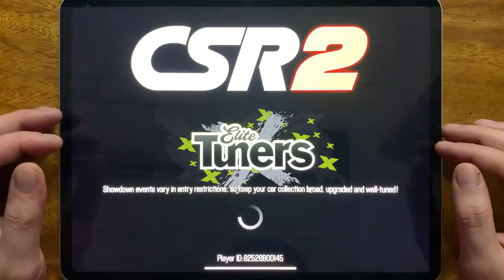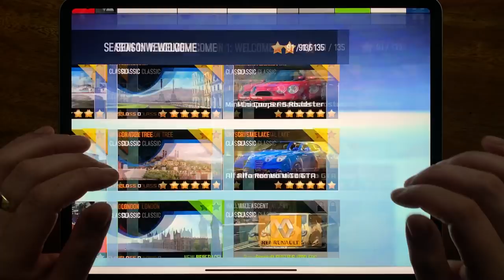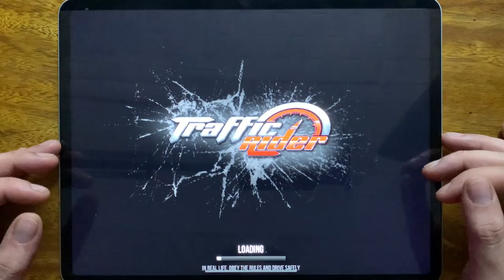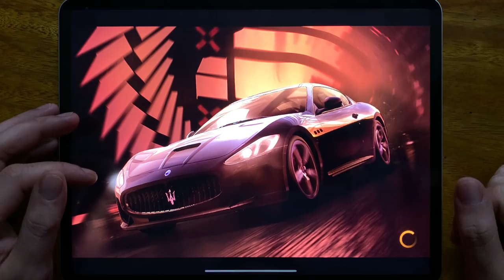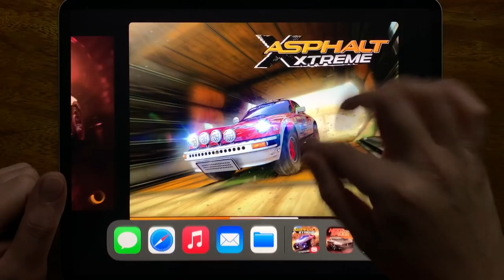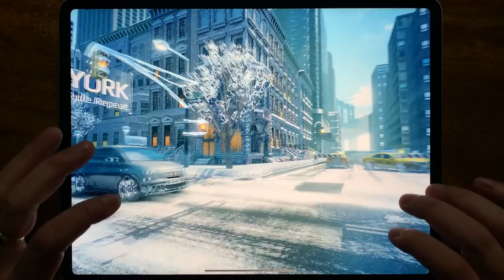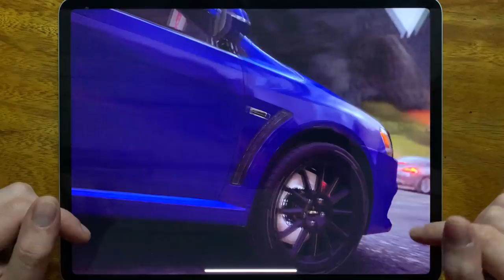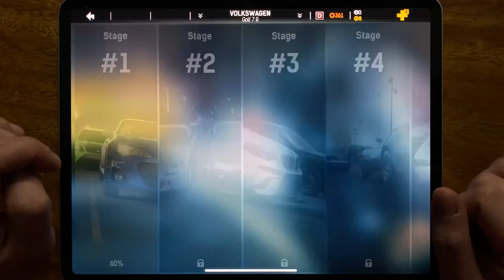CSR Racing 2, Most Wanted, Asphalt 8, Traffic Rider, Hill Climb 2, NFS No Limits, Asphalt Xtreme...